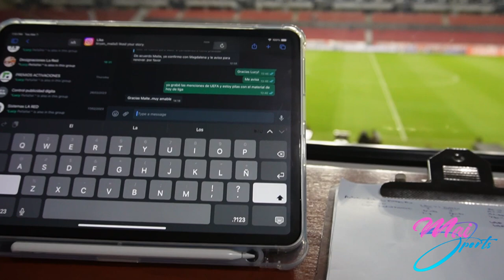VLOG: COPA SUDAMERICANA 2023: LIGA 4-0 DELFIN | GOLEADA ALBA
¡Aficionados y aficionadas del deporte estamos de vuelta en en el canal!

 Nos fuimos al estadio de Liga para vivir una nueva noche de fútbol en Copa Sudamericana 2023. Liga goleó 4-0 a Delfín y clasificó a la fase de grupos del torneo Conmebol. En el video los llevo conmigo a un día de trabajo junto a la radio y cómo nos preparamos para una transmisión de fútbol. Es todo un arte y espero les guste los tips que les comparto a los que les gusta el periodismo deportivo.

 ¿Qué les pareció este vlog?